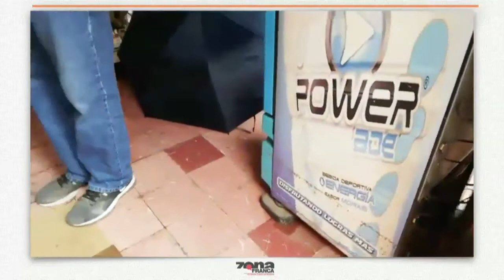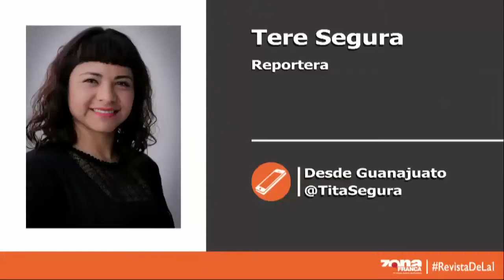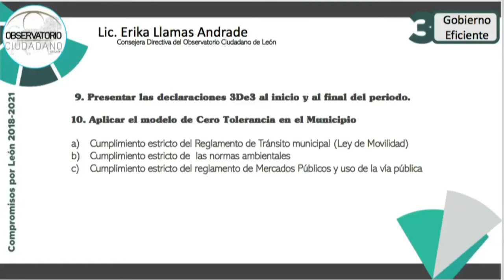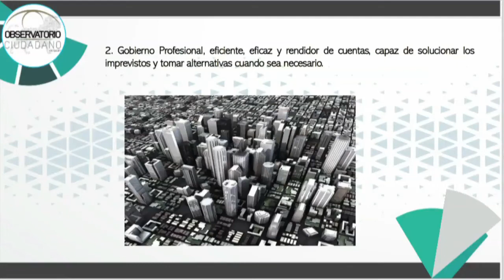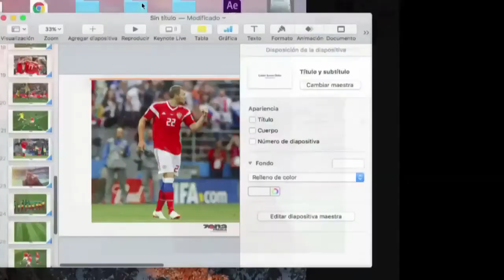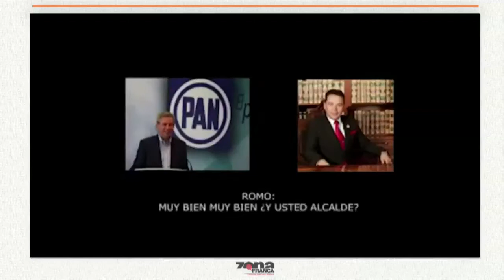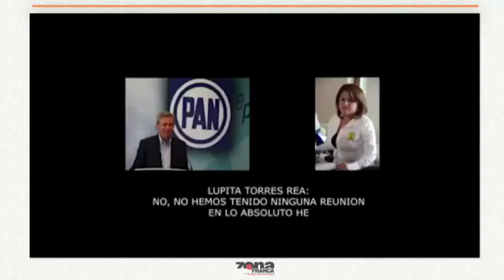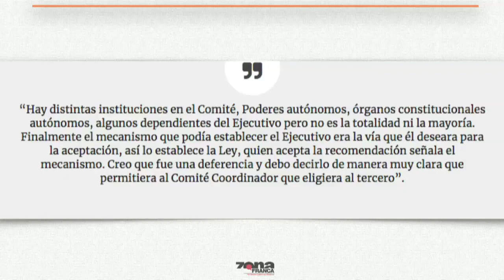Jueves 14 de Junio